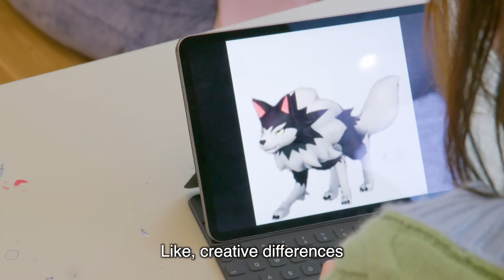When Palworld borrows your homework but made it too obvious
Shout out to my friends @LilyPichu , @MichaelReeves , and @DisguisedToast  for helping me with this one!